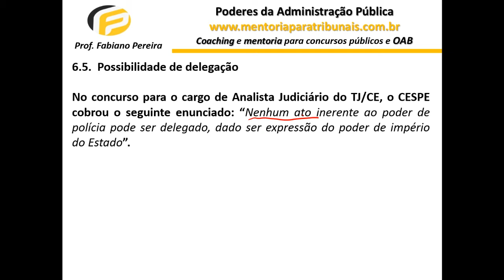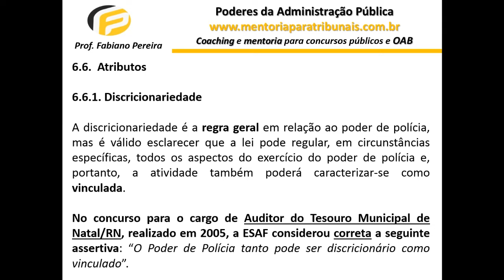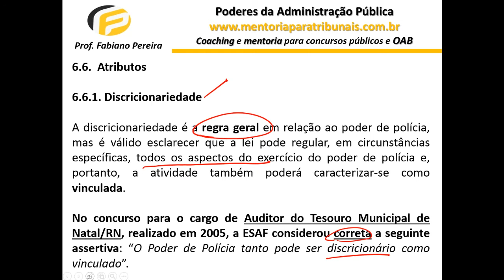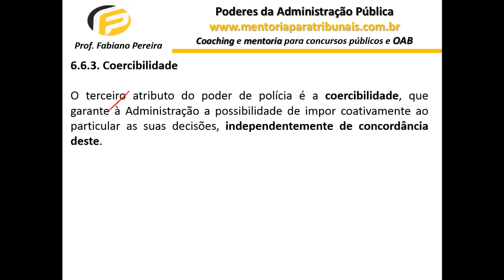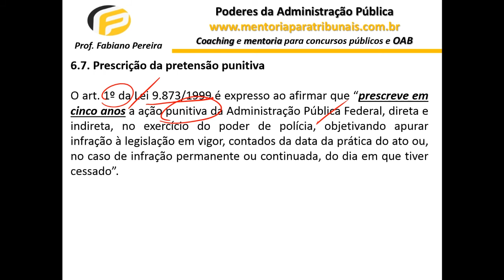DIREITO ADMINISTRATIVO | PODERES DA ADMINISTRAÇÃO PÚBLICA | AULA 9/9 - PODER DE POLÍCIA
Curso completo e gratuito de Direito Administrativo para se preparar para os principais concursos públicos do país, a exemplo do INSS, Justiça Eleitoral, PRF, Justiça do Trabalho, carreiras policiais, área fiscal, entre outras.

No curso iremos abordar todo o conteúdo de Direito Administrativo, inclusive licitação (lei 8.666), atos administrativos, lei 8.112 (agentes públicos), contratos administrativos, princípios da administração pública, poderes administrativos, responsabilidade civil do Estado, entre outros temas muito cobrados em concursos públicos.